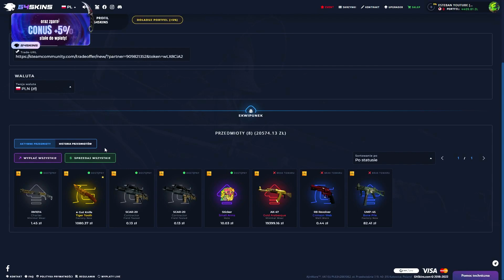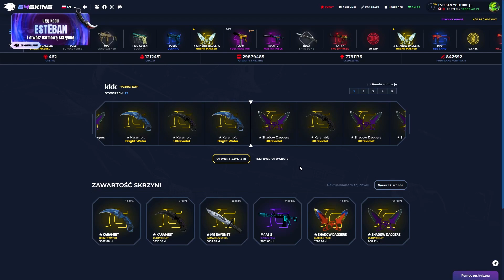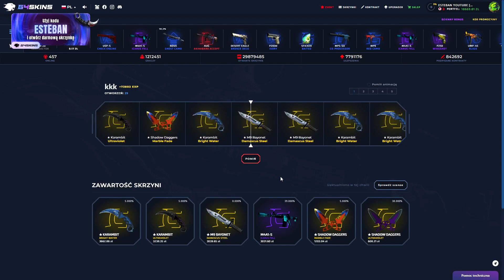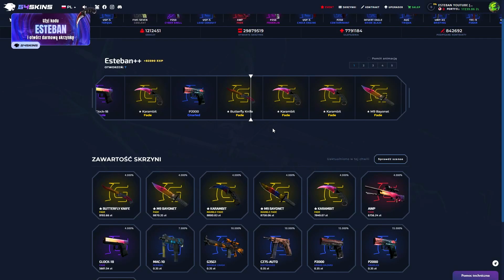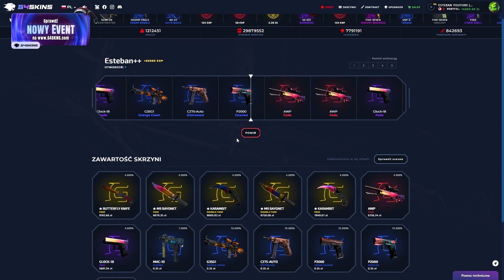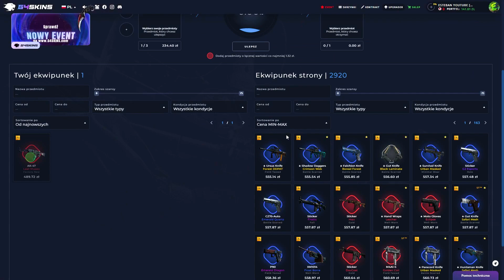SZYBKA DYSZKA DO WYGRANIA DLA PIERWSZYCH 45 WIDZÓW CO ZOSTAWIĄ LIKE + KOM!